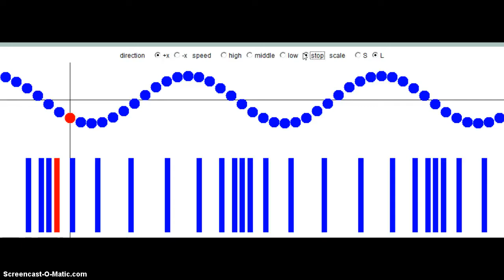Tobias og koch fortæller om tvær- og længdebølger